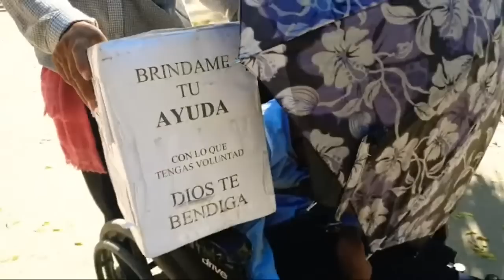video exclusivo del bakano de la linea entrevistando a las Cariñosas de Tocoa Colon Honduras